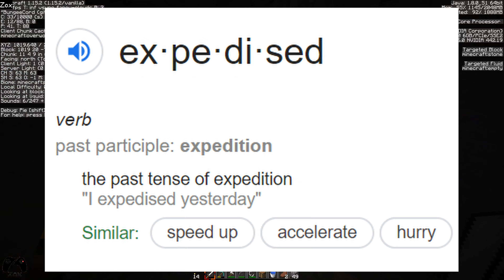Minecraft is a scary game.